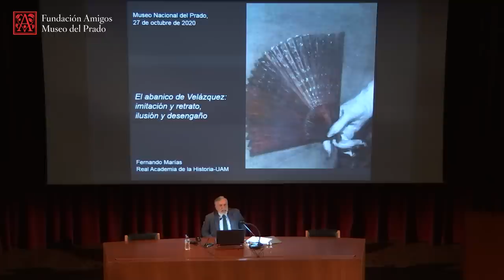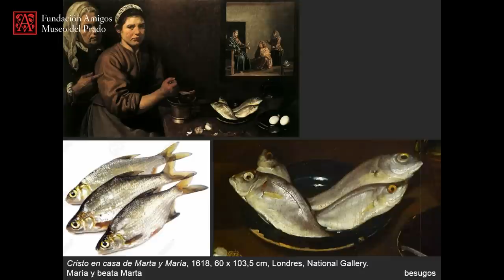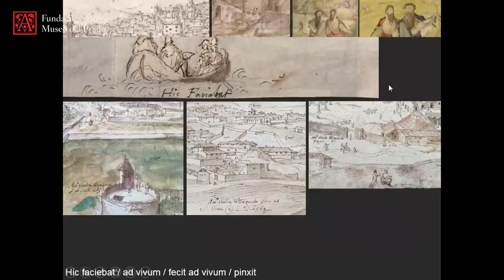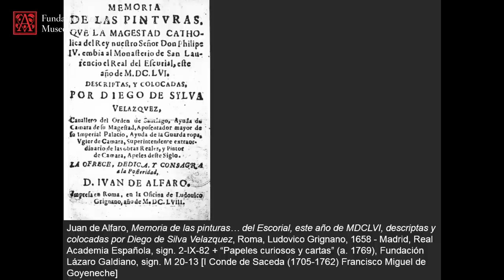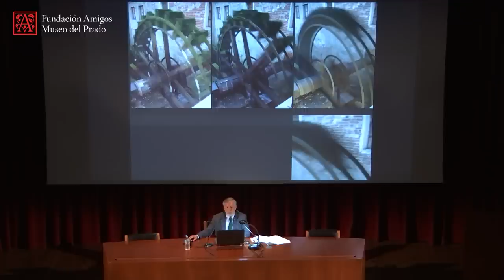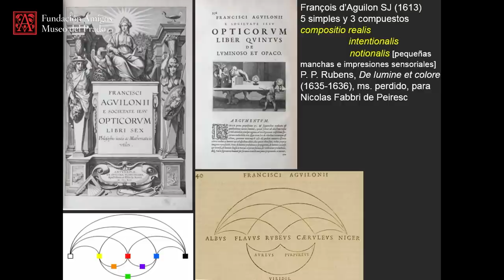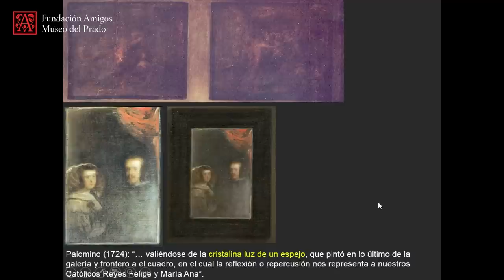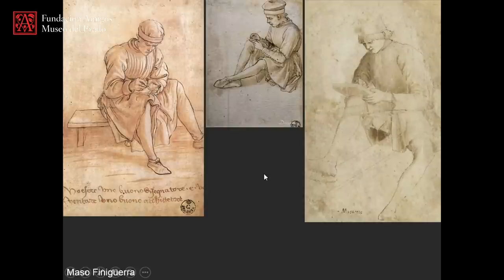"El abanico de Velázquez: imitación y retrato, ilusión y desengaño" por Fernando Marías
Ciclo de conferencias "Francisco Calvo Serraller" 2020-21

Conferencia "El abanico de Velázquez: imitación y retrato, ilusión y desengaño", impartida por Fernando Marías (catedrático de Historia del Arte de la Universidad Autónoma de Madrid), el 27 de octubre de 2020. Forma parte del ciclo de conferencias Francisco Calvo Serraller "Velázquez", organizado por la Fundación de Amigos del Museo del Prado.